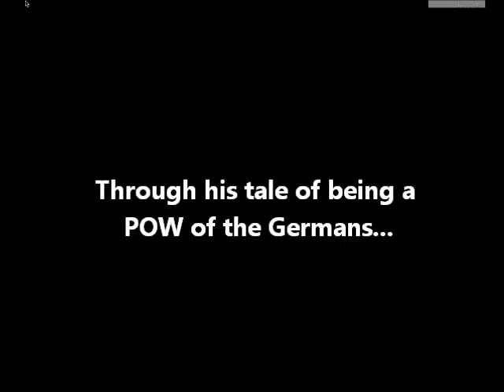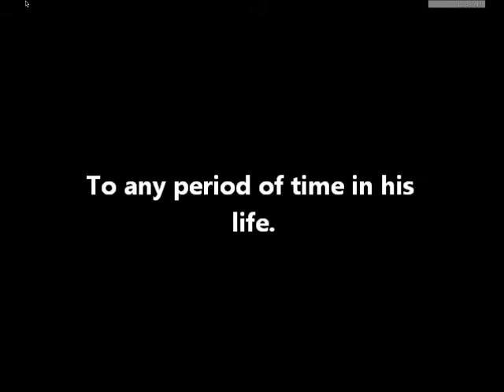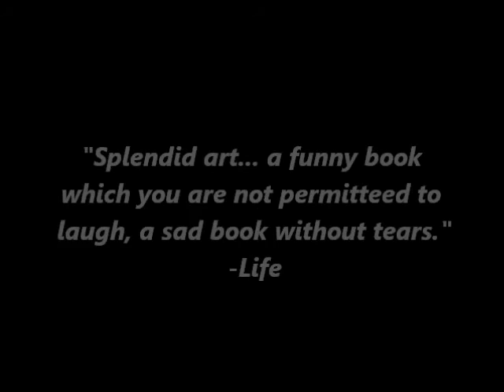Slaughterhouse-Five Book Trailer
This is a project I had to do for my 12th grade AP Literature class. It was a choice novel project and this is the book I chose to do a book trailer on. Very good book also!!